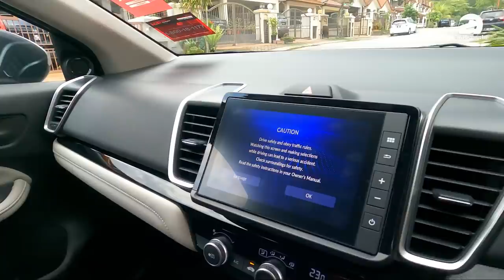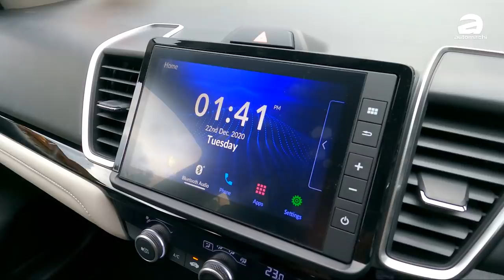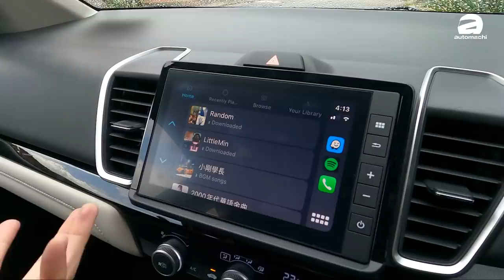Automachi 小编如何看车和试车？就以这个 Honda City 为例！（小苠VLOG）｜automachi.com 马来西亚试车频道（中文字幕）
很多人都很羡慕我们汽车媒体，觉得我们每天都能开新车，有时候还能飞出国试车，好像很爽这样。小苠一开始也这样觉得，并向往这样的生活，所以就加入了 Automachi ，结果才发现事情不是这样的。。。

究竟汽车媒体的工作日常是怎样？这回小苠在开拍 Honda City 之前，就决定和大家分享一下，我们到底是如何做工的！

小苠：不要再说NJHL可以开新车到处玩了！😭